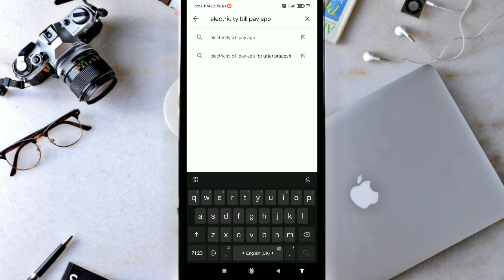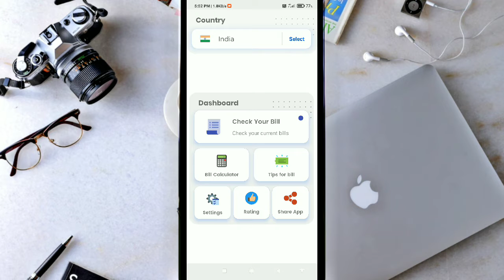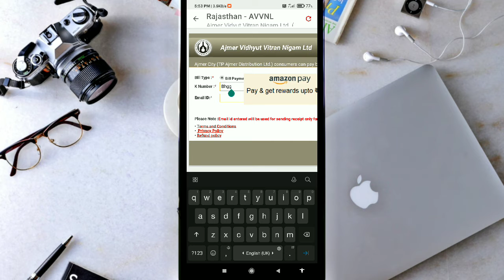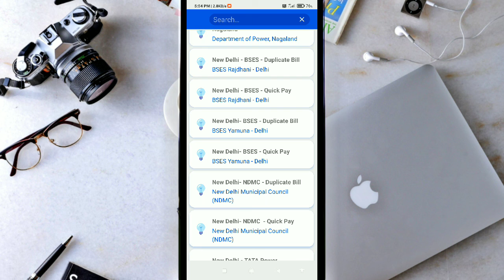bijli ka bill kaise check kare | how to check electricity bill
mobile